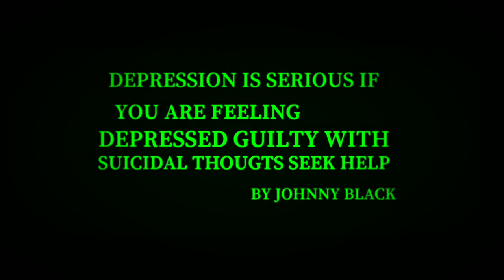EVIL DEPRESSION 2 | SHORT FILM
EVIL DEPRESSION 2 = É UM FILME BASEADO NA DEPRESSÃO DE LUCAS BLACK DO PASSADO DIRECTED BY JOHNNY BLACK DEPRESSION IS SERIOUS #2024